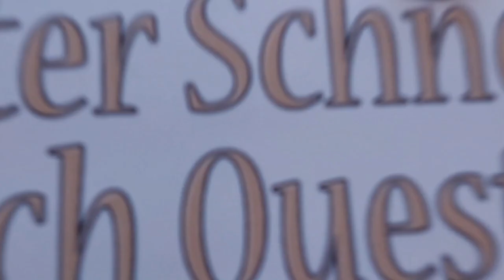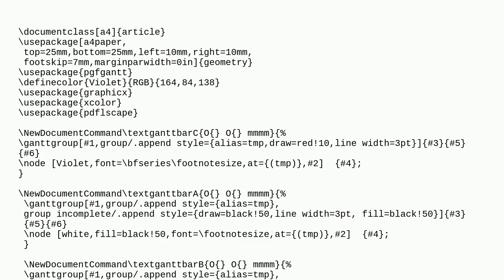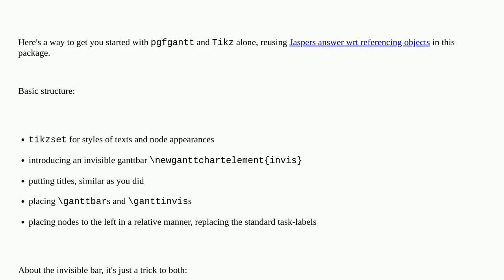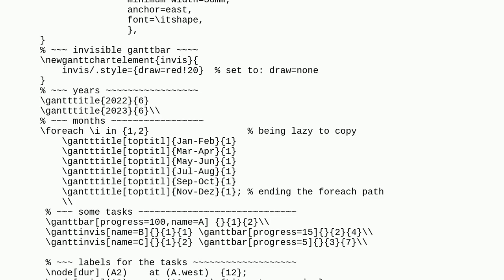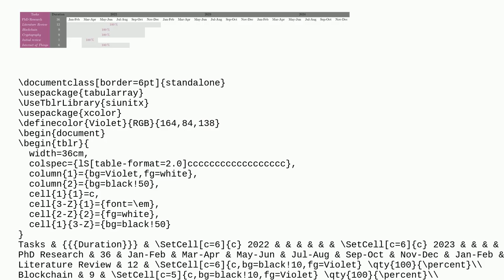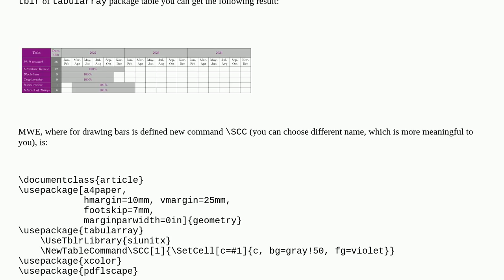Tex: Gantt chart - columns and rows are not aligned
Gantt chart - columns and rows are not aligned

A special thanks goes out to the community

  gantt pgfgantt charts